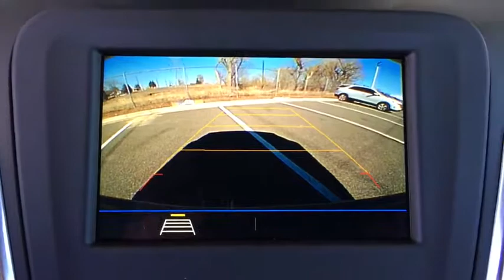2019 Chevrolet Equinox Denver, Lakewood, Wheat Ridge, Englewood, Littleton, CO CV6025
Pepperdust Metallic N 2019 Chevrolet Equinox available in Denver, Colorado at Medved Chevrolet Cadillac. Servicing the Lakewood, Wheat Ridge, Englewood, Littleton, CO area.

11001 West I-70 Frontage Road N

AWD.brbr2019brChevroletbrEquinoxbrLTbr1.5L DOHCbrbrbr25/30 City/Highway MPGbrbrbrExit Kipling, Exit Ward, but Exit the GIANT Medved Autoplex. Everyone said, Go to Medved!
Preferred Equipment Group 1LT,3.87 Final Drive Axle Ratio,17 Aluminum Wheels,Set of 4 Wheel Locks (LPO),Premium Cloth Seat Trim,Confidence & Convenience Package,Driver Convenience Package,Radio: Chevrolet Infotainment 3 System w/AM/FM,Front & Rear Black Bowtie Emblems (LPO),Roof Rack Cross Rails (LPO),Remote Vehicle Starter System,8-Way Power Driver Seat Adjuster,Front Passenger 4-Way Manual Seat Adjuster,Driver Confidence Package,Dual Zone Automatic Climate Control,Outside Heated Power-Adjustable Mirrors,Heated Driver & Front Passenger Seats,3-Spoke Leather-Wrapped Steering Wheel,Rear Power Liftgate,SiriusXM Radio,Rear Park Assist w/Audible Warning,Rear Cross Traffic Alert,Universal Home Remote,Lane Change Alert w/Side Blind Zone Alert,Bluetooth For Phone,2 Rear USB Charging-Only Ports,2 USB Ports & Auxiliary Input Jack,6 Speaker Audio System Feature,Leather-Wrapped Shift Lever,4-Wheel Disc Brakes,6 Speakers,Air Conditioning,Electronic Stability Control,Front Bucket Seats,Front Center Armrest,Spoiler,Tachometer,ABS brakes,Automatic temperature control,Brake assist,Bumpers: body-color,Delay-off headlights,Driver door bin,Driver vanity mirror,Dual front impact airbags,Dual front side impact airbags,Four wheel independent suspension,Front anti-roll bar,Front reading lights,Fully automatic headlights,Heated door mirrors,Illuminated entry,Low tire pressure warning,Occupant sensing airbag,Outside temperature display,Overhead airbag,Overhead console,Panic alarm,Passenger door bin,Passenger vanity mirror,Power door mirrors,Power driver seat,Power steering,Power windows,Radio data system,Rear anti-roll bar,Rear reading lights,Rear seat center armrest,Rear window defroster,Rear window wiper,Remote keyless entry,Security system,Speed control,Speed-sensing steering,Split folding rear seat,Steering wheel mounted audio controls,Telescoping steering wheel,Tilt steering wheel,Traction control,Trip computer,Variably intermittent wipers,Front beverage holders,High-Intensity Discharge Headlights,Compass,AM/FM radio: SiriusXM,Premium audio system: Chevrolet MyLink,Emergency communication system: OnStar and Chevrolet connected services capable